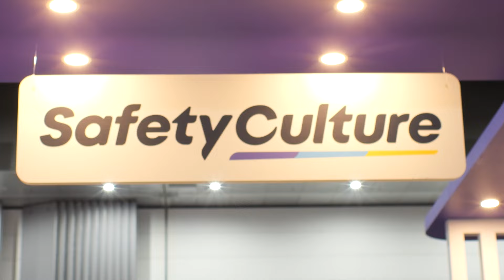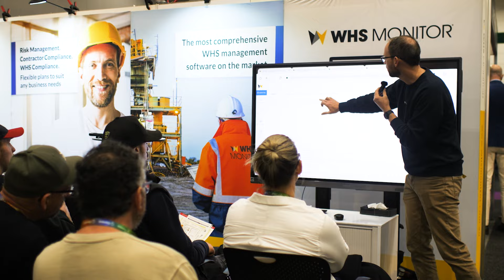Workplace Health & Safety Show 2024 Melbourne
Workplace Health & Safety Show in Melbourne attracted a record number of attendees who were seeking solutions to their workplace health and safety challenges. Our exhibitors generated an unprecedented amount of leads, making this our most successful show ever! Don't just take our word for it – here are some real-life testimonials from exhibitors and visitors of the show.